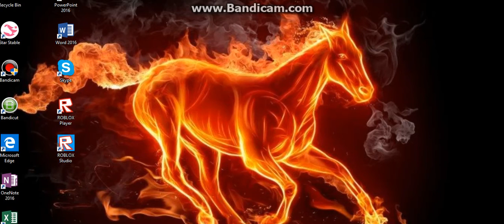Rainbow Quests part 1 in Star Stable